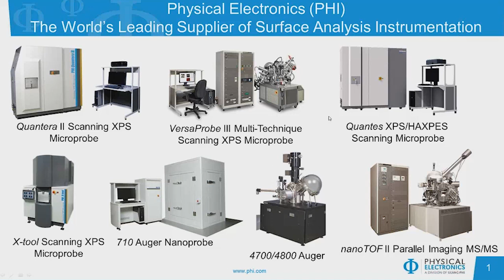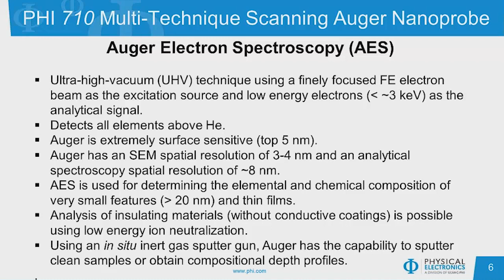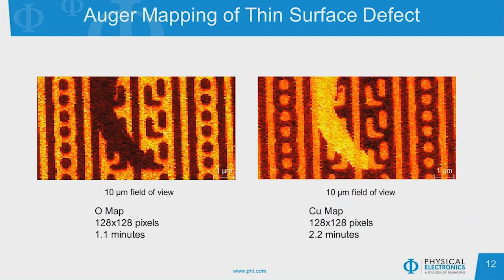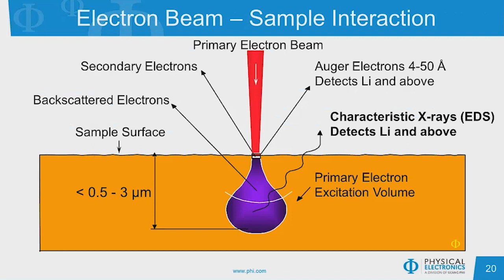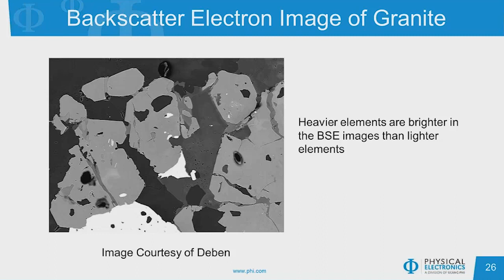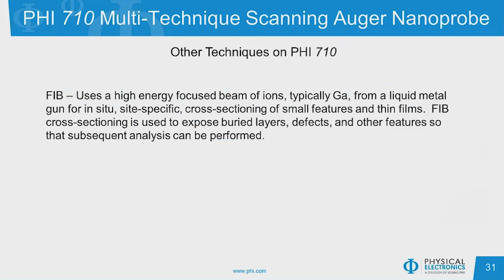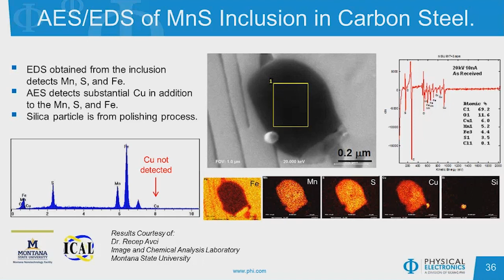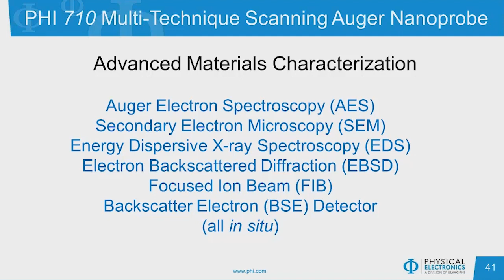PHI Webinar Series: Auger Multi-Technique - EDS, EBSD, BSE & FIB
The latest in Physical Electronics webinar series is on Auger Multi-technique.

Auger Electron Spectroscopy (AES) is a very powerful surface sensitive technique used for determining the composition of micron and nano-scale sized features, as well as for general thin film analysis. Its application has found widespread use in various fields of study such as semiconductors, microelectronics, metallurgy, fracture analysis, corrosion, catalysis, thin film coatings, and failure analysis. While Auger by itself can solve many problems, at times, the combination of other techniques with Auger can provide complementary data useful for more complete (or better) characterization of materials. This webinar will describe PHI's 710 Auger instrument with in-situ EDS, EBSD, BSE and FIB capabilities. Applications of each technique will be shown, demonstrating the usefulness of in-situ complementary analysis on a single UHV instrument.